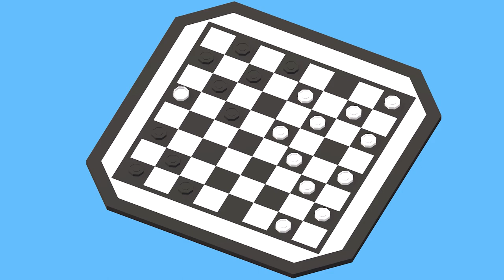Low Poly Board Games Set Trailer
Low Poly Board Games Set includes 300 game-ready prefabs. You can use this set of chess, backgammon, checkers, shogi, ludo, dominoes, go, playing cards and many more for projects on any platform.

Created via blender3d and unity.